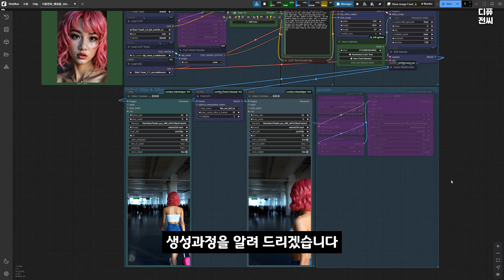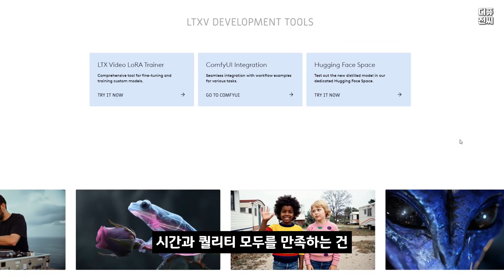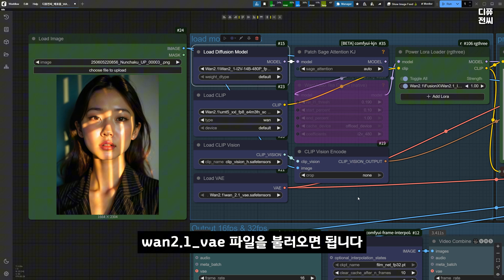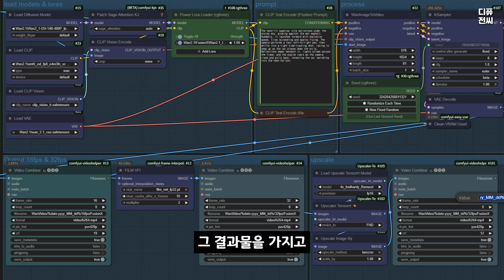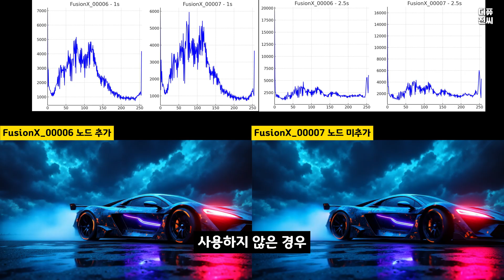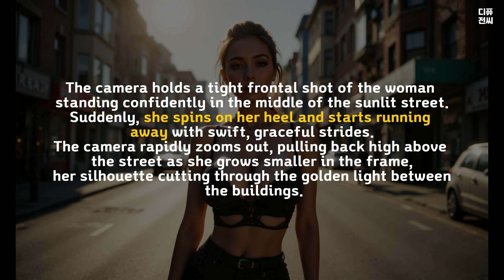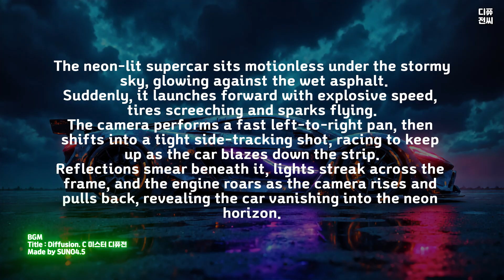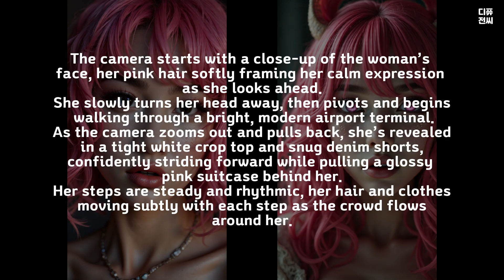wan2.1과 FusionX LoRA로 빠른 고퀄리티 영상만들기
👉Wan2.1로 고품질의 영상을, FusionX로 초스피드로 영상을 제작해보세요. 영상을 보시고 따라만 오시면, 여러분도 고품질 영상을 완전 무료로 만드실 수 있습니다.
⛔거의 하루이틀 간격으로 뭔가 업데이트 되는 세상입니다. 제 영상이 올드한 기술이 되더라도 이해해주세요. 😂
📥영상에 사용된 워크플로우 및 LoRA 다운로드 링크
[워크플로우 다운로드]

워크플로우의 seed 조절하시고 사용하세요.
🏜️영상에서 T2V는 소개를 하지 않았지만, 제작자 의견으로는 T2V에 더 최적화 되어 있다고 합니다. 공유드리는 프롬프트를 T2V에서도 사용해보세요.
🔰ComfyUI가 처음이시라면?
00:00 인트로
01:13 I2V용 소스 제작
01:30 FusionX LoRA용 워크플로우 설명
05:39 노드 추가 유무에 따른 결과물 비교
05:59 영상 생성
06:08 프롬프트 구조 분석 및 가이드
07:35 영상 생성 결과 확인
08:00 생성된 샘플 영상 감상(with BGM)
10:27 마무리
10:50 (참고) FusionX 모델/LoRA 결과물 비교